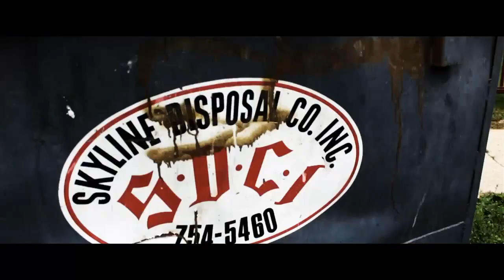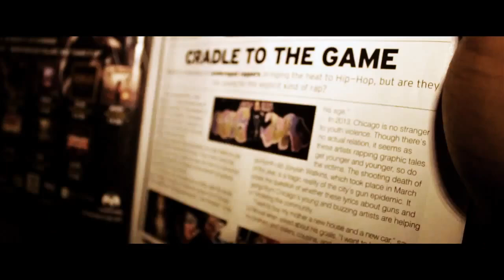Lil Mouse - 100 Bars [Official Video]